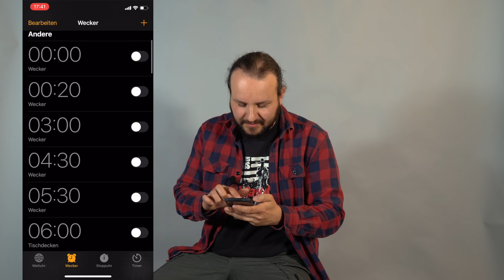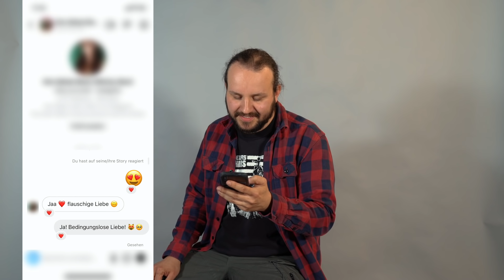Knackt Elsi das Weckerlimit? | Saltatio+ | Saltatio Mortis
Elsi, der Katzenliebhaber, Weingenießer und Sportmuffel, hat einen neuen Rekord innerhalb der Band aufgestellt. Und zwar die Weckeranzahl! Wir konnten es selbst kaum glauben, aber seht selbst...
Wie viele Wecker habt ihr so eingestellt? Schreibt es uns in die Kommentare!

Streame und Downloade alle weiteren Songs von Saltatio Mortis hier 🎧

Wenn ihr keine Infos mehr verpassen wollt, meldet euch hier zu unserem Newsletter an

Wir freue uns euch bei den Konzerten zu treffen!

Eure Saltatios

Hier findet ihr unsere einzelnen Instaprofile